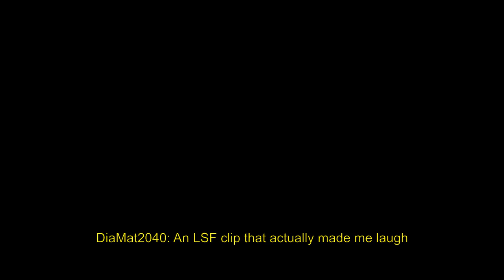He has a girlfriend.. SIR.! (TheJimmyHouse)